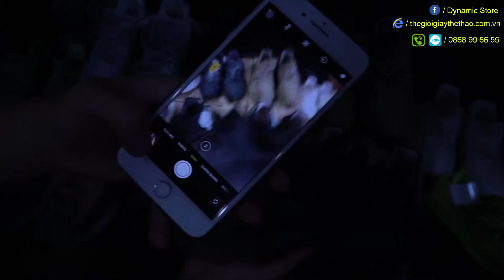Review nhanh các mẫu Yeezy tại Dynamic Store | thegioigiaythethao.com.vn